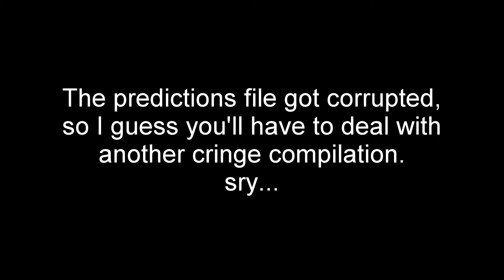Sly Phenom Cringe compilation 2 (predictions at the end)